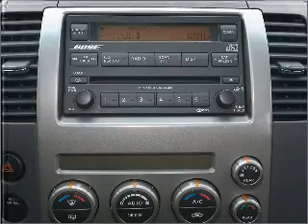2005 Nissan Pathfinder - Anniston AL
Year: 2005
Make: Nissan
Model: Pathfinder
Trim: XE
Engine: 4.0 liter 6 cylinder 24 valve
Transmission: 5-Speed Automatic
Color: Super Black
Mileage: 128525
Address:
2580 US HWY 78 E